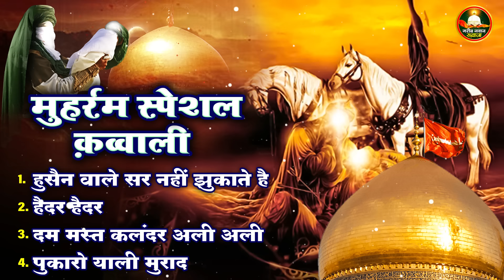मुहर्रम Special सबसे क़व्वालियाँ - Junaid Sultani, Murad Aatish | Muharram Nonstop Islamic Qawwali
मुहर्रम Special सबसे   क़व्वालियाँ - Junaid Sultani, Murad Aatish | Muharram Nonstop Islamic Qawwali 2024

video credits :

Title Song :-   Muharram Nonstop Islamic Qawwali

Fankar :- Junaid Sultani,  Murad Aatish

Music Arranger :- Raju Khan , Kishor Malhotra , Parveen Sethi

Label - Garib Nawaz khwaja

songs -
1 Hussain wale sar Nahi jhukate Hai  00:00
2 Haider Haider  09:48
3 Dam Dam mast Kalander
4  Pukaro Ali Ali